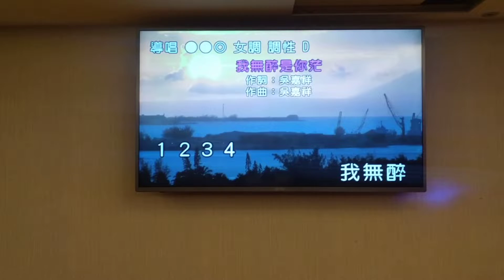莊小姐翻唱 我無醉是你茫 志明一族